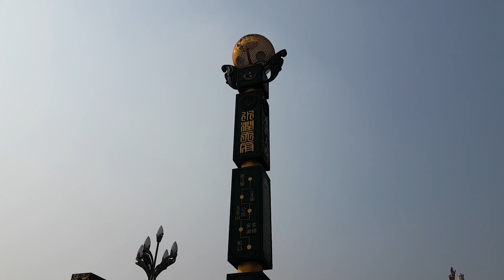Largest Mao statue in China